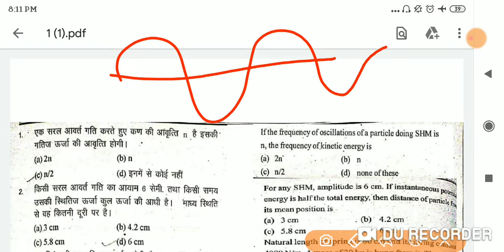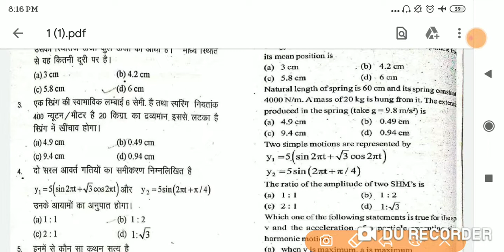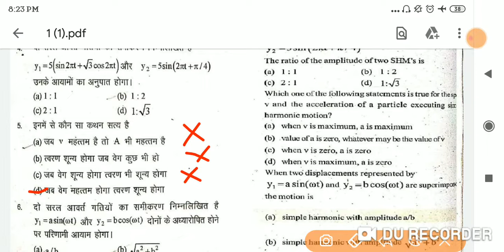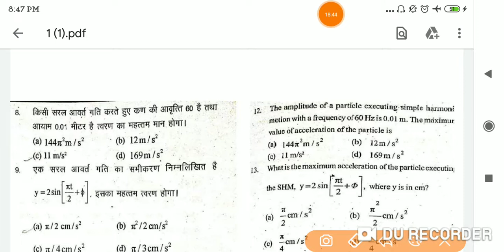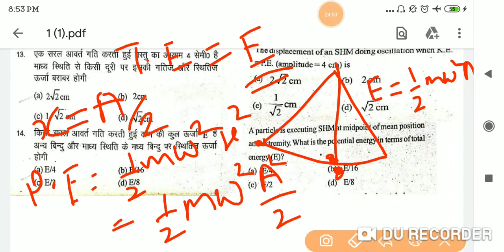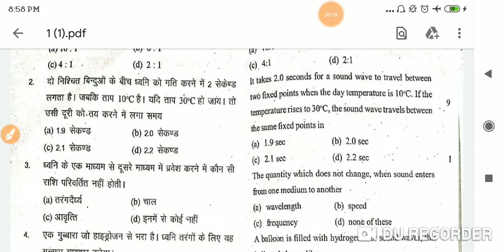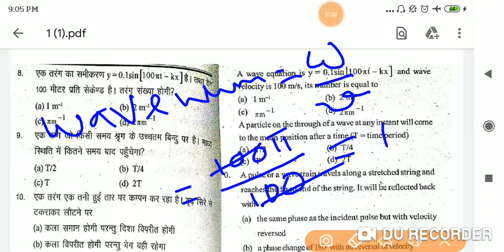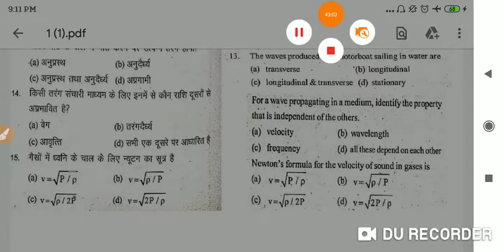Part-11 physics by ankush sir